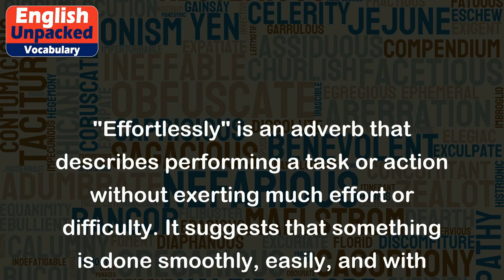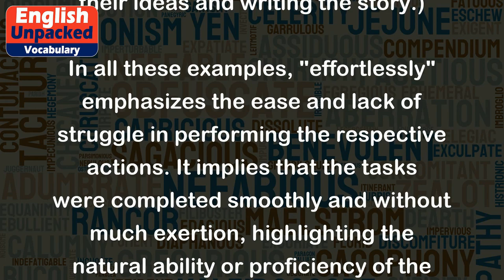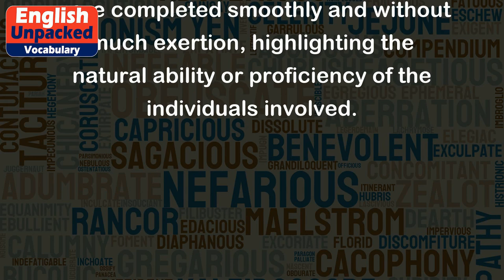Effortlessly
"Effortlessly" is an adverb that describes performing a task or action without exerting much effort or difficulty. It suggests that something is done smoothly, easily, and with minimal strain or struggle. It implies that the action is accomplished effortlessly, without the need for much physical or mental exertion.
Here are some examples of how "effortlessly" can be used in sentences:
1. She effortlessly solved the complex math problem in just a few minutes.
   (This sentence suggests that solving the math problem was easy for her and required little effort.)
2. The dancer glided across the stage effortlessly, captivating the audience with her graceful movements.
   (This sentence conveys that the dancer moved smoothly and without any visible signs of effort.)
3. With her natural talent, she effortlessly plays the piano, mesmerizing everyone with her beautiful melodies.
   (This example indicates that playing the piano is effortless for her, as if it requires no effort or struggle.)
4. The athlete effortlessly broke the world record, leaving his competitors far behind.
   (This sentence implies that the athlete achieved the record-breaking performance with ease and without much exertion.)
5. The writer's words flowed effortlessly onto the page, creating a captivating story.
   (This sentence suggests that the writer had no difficulty in expressing their ideas and writing the story.)
In all these examples, "effortlessly" emphasizes the ease and lack of struggle in performing the respective actions. It implies that the tasks were completed smoothly and without much exertion, highlighting the natural ability or proficiency of the individuals involved.